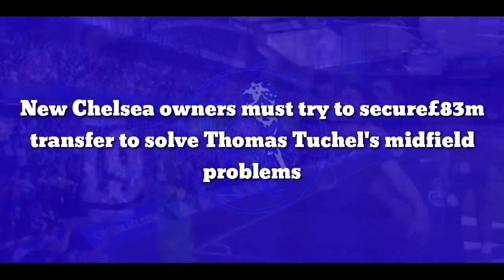New Chelsea owners finnaly to secure£83m transfer to solve Thomas Tuchel's midfield problems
New Chelsea owners must try to secure£83m transfer to solve Thomas Tuchel's midfield problems

Prospective Chelsea owners must make it their first priority to reignite interest in Aurelien Tchouameni, following the Blues' defeat to Real Madrid. Thomas Tuchel's side were overrun in midfield as Los Blancos waltzed back to the Santiago Bernabeu with a 3-1 advantage, with N'Golo Kante hooked at half-time.

Toni Kroos, Luka Modric and Casemiro schooled Kante and Jorginho as they patrolled Stamford Bridge. Even with the help of Mateo Kovacic off the bench at half-time, the west Londoners struggled to wriggle from the Spanish giants' grasp.

Chelsea's inability to grab the bull by the horns and steer the momentum in their favour quickly proved an issue for Tuchel. Real Madrid enjoyed the majority of possession and were far more authoritative with their passing.

The stability and structure that Kroos, Modric and Casemiro brought to Carlo Ancelotti's side opened greater avenues of attack for the creative forces in their team. The Spanish side made over five times as many passes into the attacking third and four times as many passes into key areas as Chelsea, UEFA report.

Real Madrid showed Tuchel's midfield how to marshal a game at the highest level, which left Blues fans crying out for Tchouameni's arrival at the end of the season. Chelsea fans took to Twitter to stress the severity of the club's frailties.

However, while many might be keen for prospective Chelsea owners to make Tchouameni the club's maiden signing of a new era, Real Madrid have overtaken the Blues in the race to sign the Monaco midfielder, according to The Daily Telegraph. The Chelsea hierarchy opted against signing the 22-year-old in the summer because they felt as if he could've done with another 12 months of development, say The Athletic.

Tuchel's side have since paid the price for their naivety and reluctance to sign somebody who has been identified as the 'perfect Casemiro replacement'. Having already lost a midfield battle to Real Madrid, Chelsea look to do so again but this time in the boardroom.

The world champions now look as if they have a fair distance to make up before they can rival Los Blancos for the £83m-rated midfielder, despite having once led the race. A blanket of uncertainty has now been thrown over Tuchel's midfield; both Jorginho and Kante see their contracts expire in June 2023 so, by losing out on Tchouameni, Chelsea could have missed a trick.